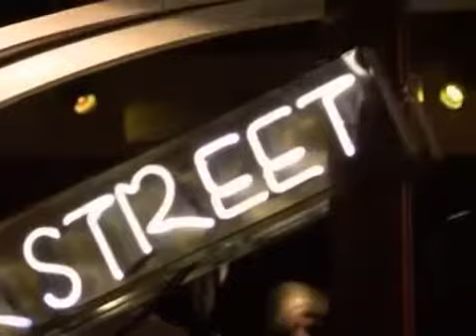Wedding Entertainers: Music By Xtatic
Wedding Entertainers: We head to the Dover Street Jazz Bar in London to meet musical duo Vanessa Haynes and Paul Carmichael, aka Xtatic, who consider themselves ideal entertainment for your wedding day. They talk of their experiences and how they lov